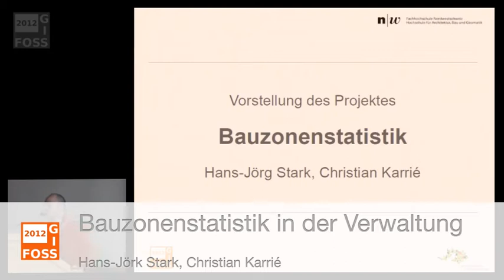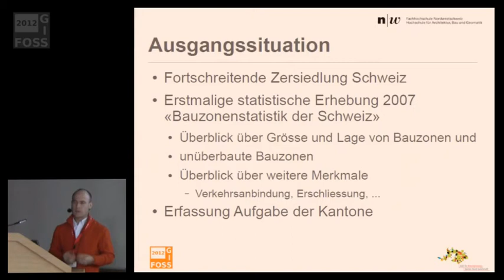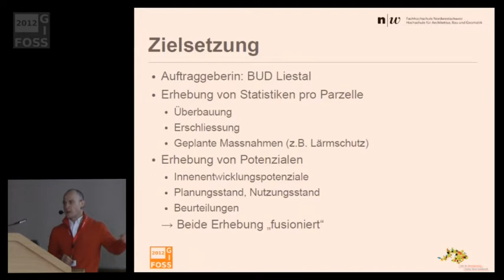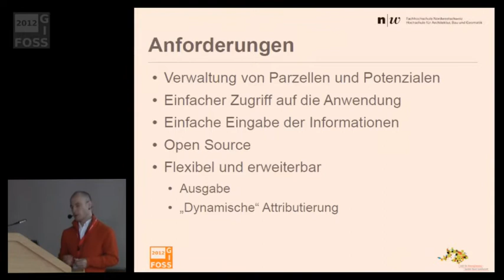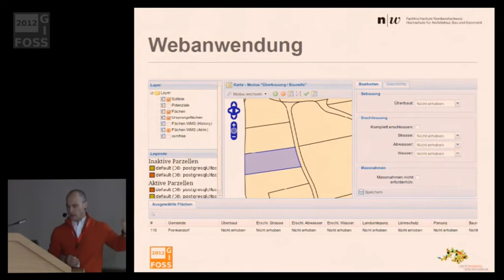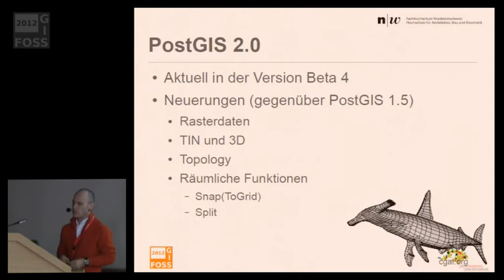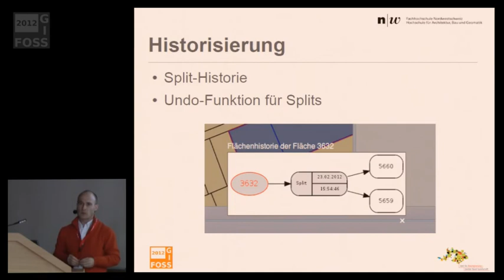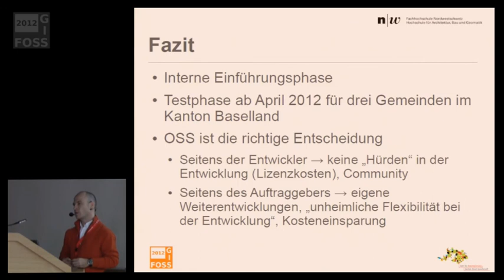2012 - Hans-Jörg Stark: Bauzonenstatistik in der Verwaltung mit FOSS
in der Verwaltung mit FOSS.mp4

Nebst der Ausgabe rein attributiver Kenngrössen zu einem Datensatz, ermöglicht die Anwendung auch clientseitige Manipulation der Geometrieobjekte. Dazu kommt aus PostGIS 2.0 eine neue Funktion zum Splitten von Parzellen zum Einsatz, die bisher umständliche und fehleranfällige Workarounds ersetzt. Des Weiteren wird auf das Thema Historisierung von Parzellen eingegangen, welches seit Jahren zwar durch Gesetze vorgeschrieben ist und auf dem Skizzenblock existiert, jedoch technisch noch nicht umgesetzt worden ist.